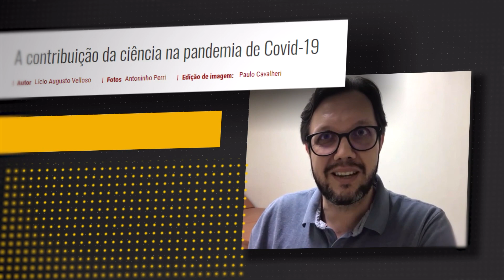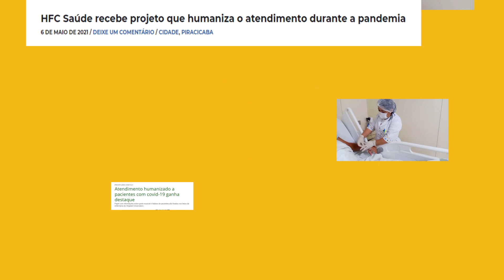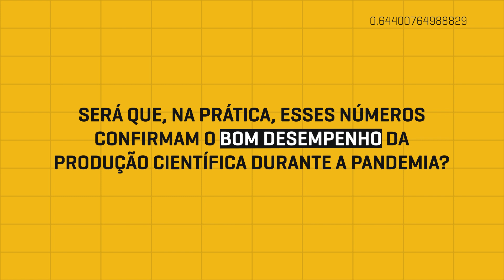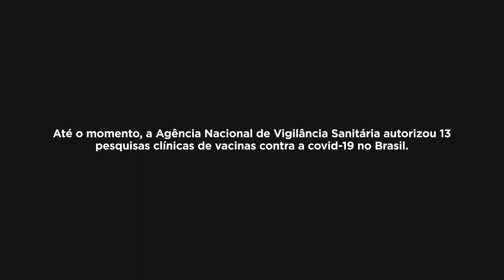A busca da cura para a covid-19 | Jornada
O segundo episódio da terceira temporada do Jornada destaca o trabalho dos profissionais de saúde que fazem pesquisas ou desenvolvem técnicas de tratamento para combater o novo coronavírus em meio à pandemia da covid-19.

Entre os entrevistados desta edição, está a enfermeira Lidiane Melo, que criou a técnica da mãozinha para apoiar pacientes com a doença. A especialista em Saúde Pública Lígia Bahia fala sobre a produção científica brasileira no contexto da crise sanitária. O médico Gustavo Volpe, coordenador do projeto Sistema S,  de vacinação da população do município de Serrana (SP), destaca a importância da imunização.